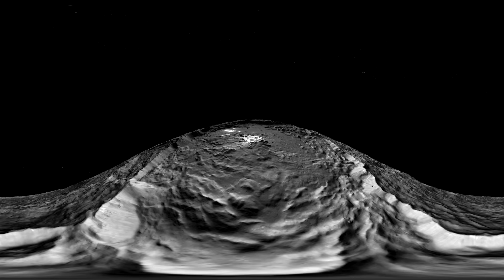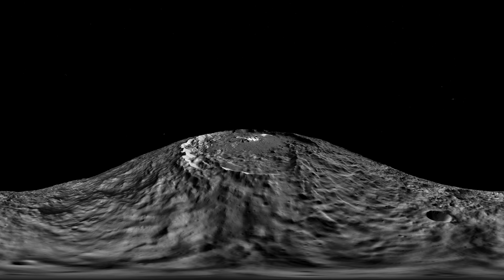NASA VR: Fly Over Ceres with the Dawn Spacecraft (360 video)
Occator Crater on Ceres is home to the brightest area on the entire dwarf planet. At 57 miles (92 kilometers) wide and 2.5 miles (4 kilometers) deep, Occator displays evidence of recent geologic activity. NASA's Dawn mission found that the bright spots may have been produced by upwelling of salt-rich liquids after the impact that formed the crater. Pan and zoom as you fly over the crater with Dawn in this 360-degree animation made with observations from the spacecraft.

Important note: Not all browsers support viewing 360 videos/images. YouTube supports uploading and playback of 360 degree videos/images on computers using Chrome, Firefox, Internet Explorer, and Opera browsers.

Visualization: DLR
Image Credit: NASA/JPL-Caltech/UCLA/MPS/DLR/IDA